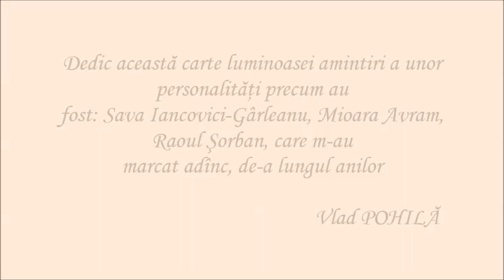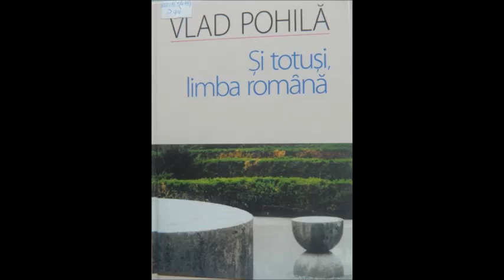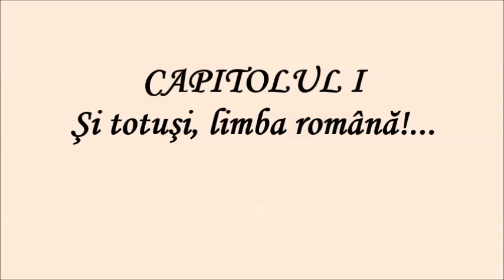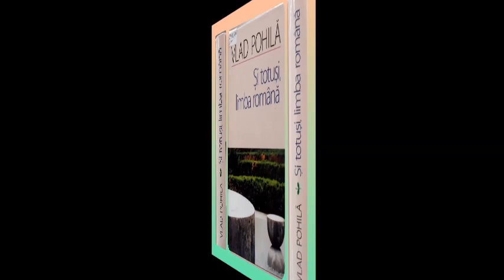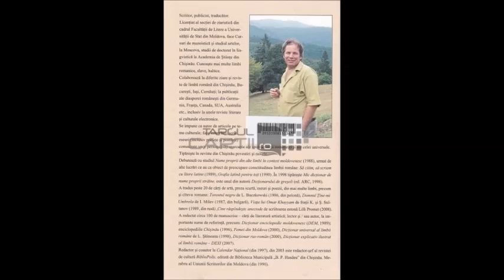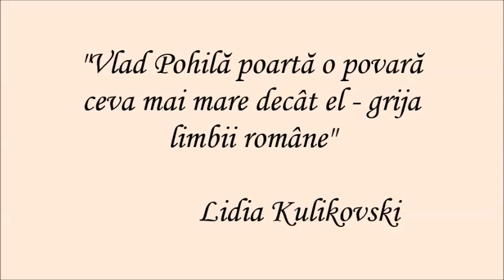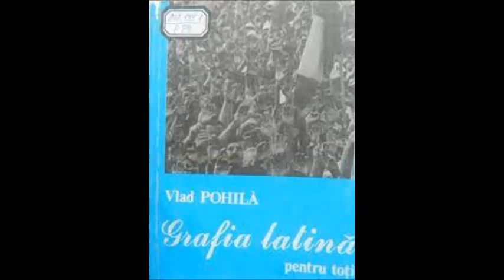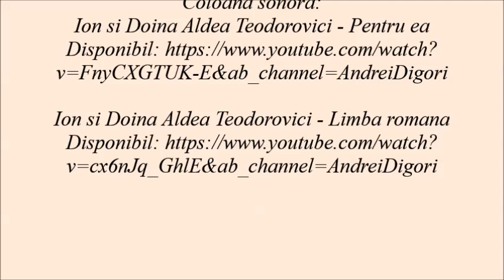„Și totuși, limba română” de Vlad Pohilă: prezentare de carte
Lucrarea lui Vlad Pohilă, „Și totuși, limba română” se adresează cititorilor din
toate domeniile, ea atrage prin tematica interesantă, mobilizatoare, în jurul unei teme majore – Limba noastră cea română, pe care Vlad Pohilă a iubit-o cu discernământ, și a ocrotit-o cu toată fiinţa sa.

Constituit din şapte capitole, volumul cuprinde articole, eseuri, prefeţe şi recenzii scrise de-a lungul anilor, semnate de Vlad Pohilă, cel care afirma mereu cu mult drag și cu toată certitudinea: „Nu mă mai satur de frumuseţea şi bogăţia limbii române…”

Această prezentare de carte se vrea un omagiu adus celui care a fost Vlad Pohilă, redutabil lingvist, celebru publicist, scriitor, traducător, redactor, dar şi bibliotecar și se înscrie în suita de manifestări dedicate Sărbătorii Naționale „Limba noastră”.